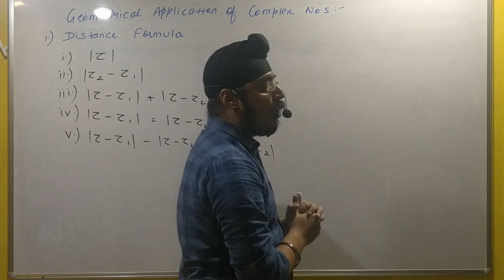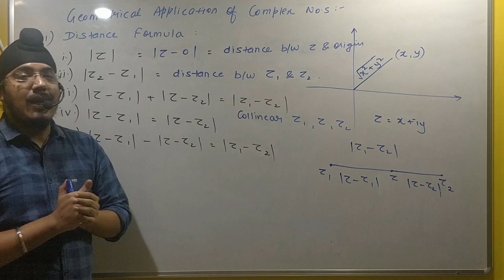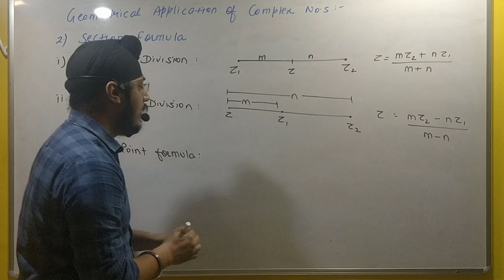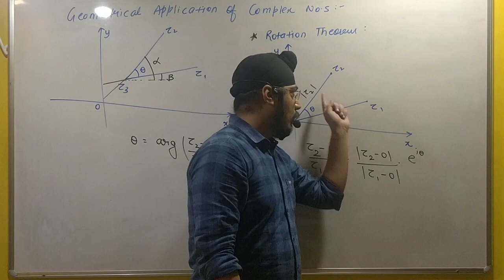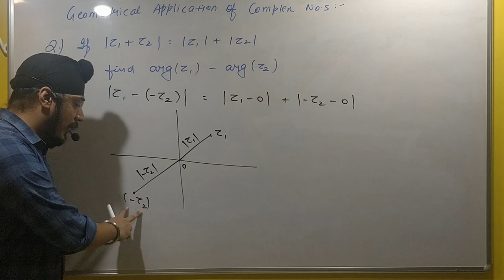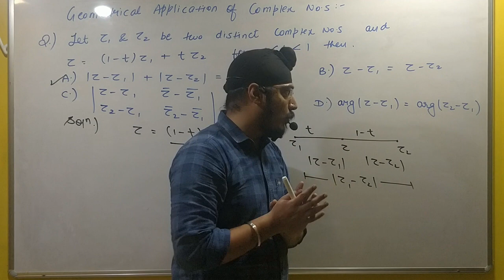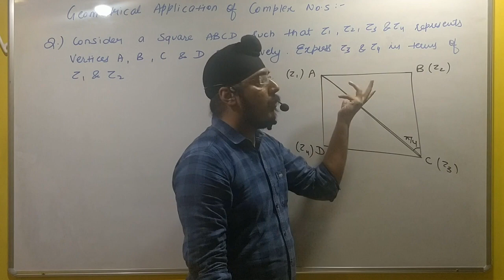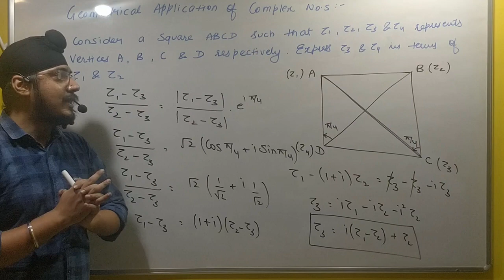Geometry in Complex No. Part 1 | JEE Mains + Advanced Mathematics by Harpreet Singh (HSM Sir)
This Video Contains the geometrical application of complex number, to understand the concept covered under this video you should have  clarity about basic concepts of Complex no. like Modulus, Argument etc as well as concepts of geometry like distance formula, Section Formula, basic Definitions. This part deals with basic types & Concepts particularly distance formula, section formula, argument & Rotation theorem.